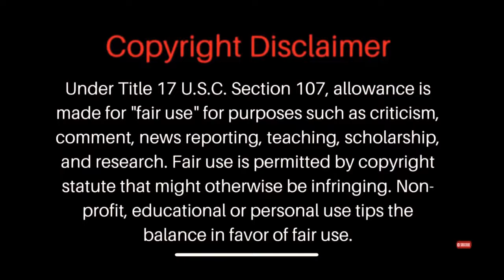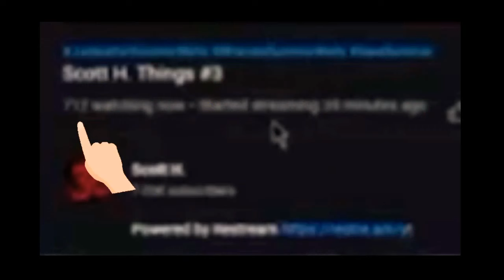calling out all liars🤥👖🔥 🤔 ziggy thinks SNOTPEW doesn’t lie🙈 crama 👀🔦